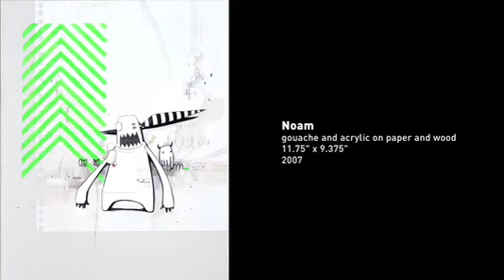Art tour of Ogi